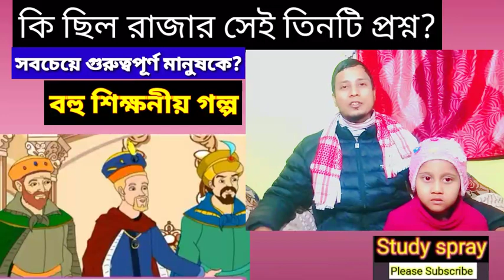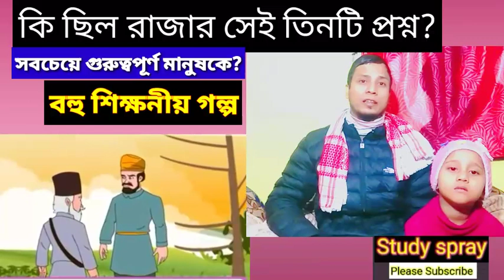সঠিক উত্তরের জন্য পুরস্কার, রাজার।